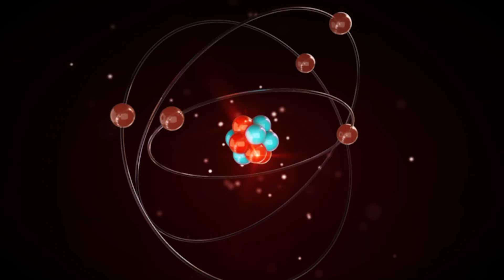Как отличить Моне от Мане? Лекция об импрессионистах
Самый простой фильтр: Клод Моне чаще писал пейзажи, а Эдуард Мане - портреты. Но, конечно, и тот, и у другой работали в обоих жанрах. И словно в насмешку над зрителем оба француза написали картины с идентичным названием "Завтрак на траве". Фильтр второй: Мане писал более реалистично, чем его созвучный коллега. Моне же более "впечатлителен", если транскриптовать течение "импрессионистов" (от фр. impression — "впечатление"): он работает в технике широких мазков, без чётких линий. Он уделяет большое внимание цвету свету. Впрочем, более подробные обзоры этих и других художников смотрите в видео.